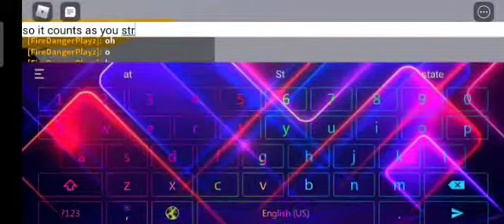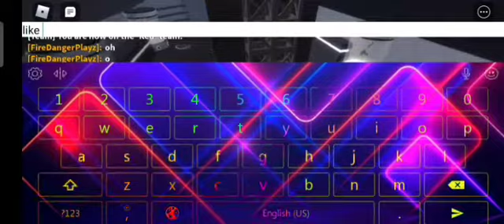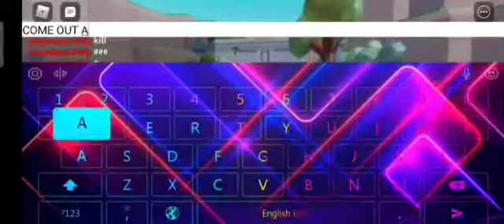Am i good at Shooting at Slime Tycoon with the rebirth update